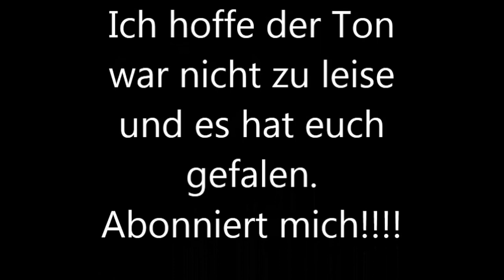Let's play Star Wars Movie Duels 2 Geonosis Arena Jango Fett HD/deutsch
Ich spiele als Jango Fett in der Geonosis Arena, in HD, und muss Jedis töten und am Ende sogar Mace Windu.